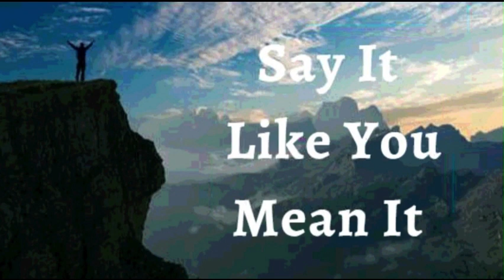31st December 2022 Say it Like you Mean it (Audio in Marathi)